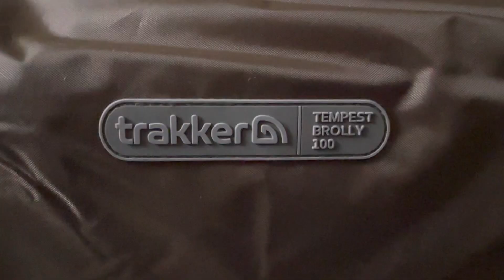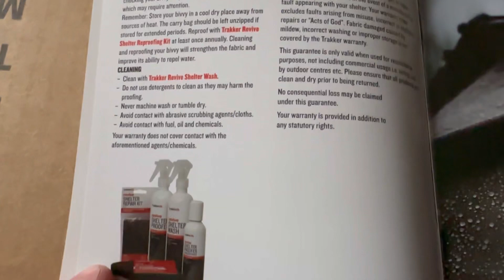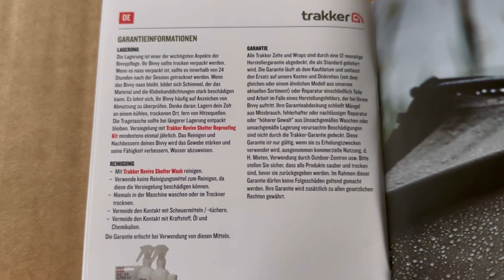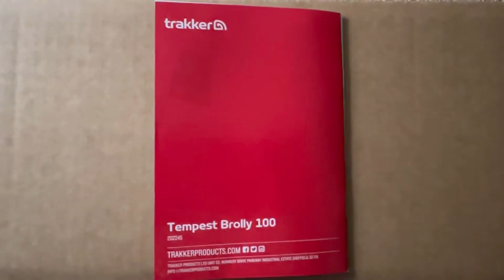Trakker Tempest Brolly 100 assembly instructions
Musician: @iksonmusic